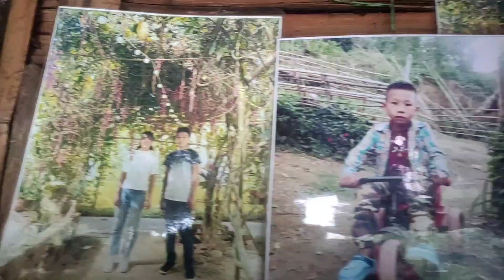Exploring Throilu, Burma Village# meet first Baptism# heart touching Naga village in Myanmar 😭😭